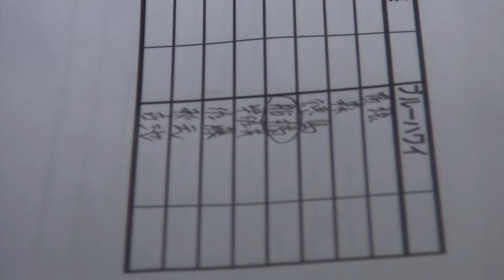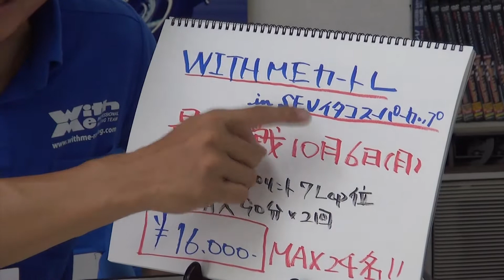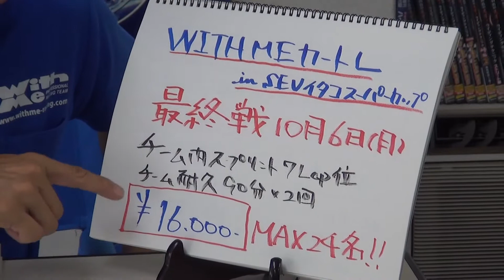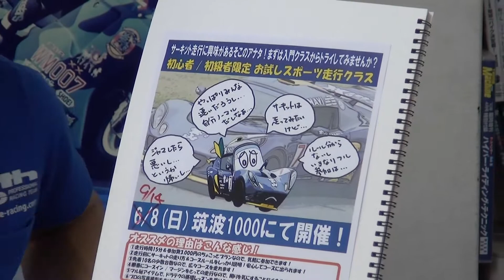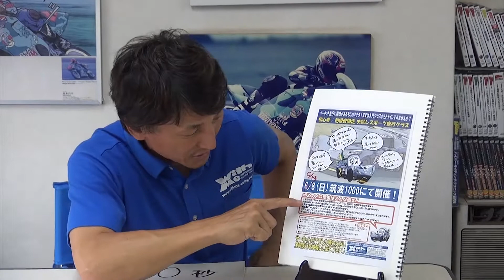WITH ME カートレ 第３戦 SEVイタコスーパーカップ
年間５回位？のペースで開催されるSEVイタコスーパーカップに、WITH MEチームの面々は毎度ドラテク向上トレーニングとして乗り込んでおります。
2014/7/28に開催された第３戦では、３チーム編成・合計24名の大所帯での参加となりました、そちらの様子をご覧ください。

次回開催は10月6日(月)、我こそはという方は是非弊社までご連絡下さいませ！